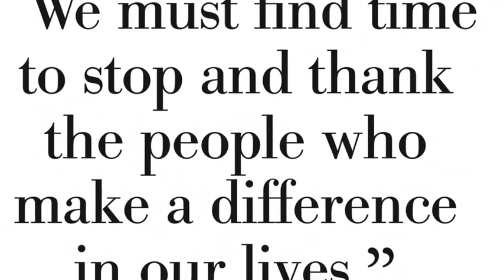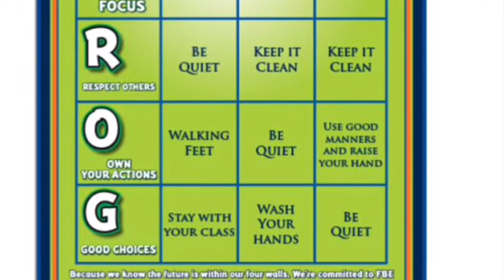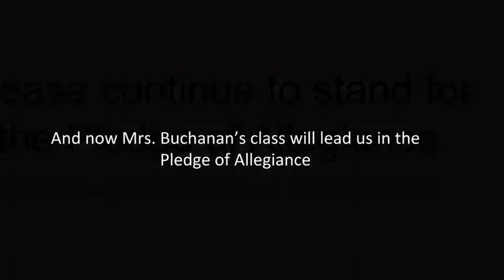Wednesday, March 11, 2020